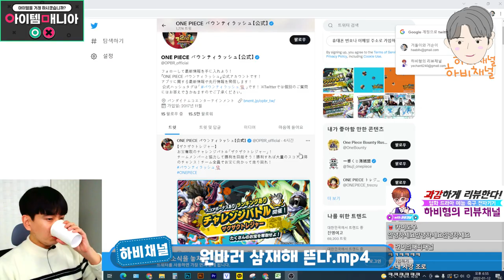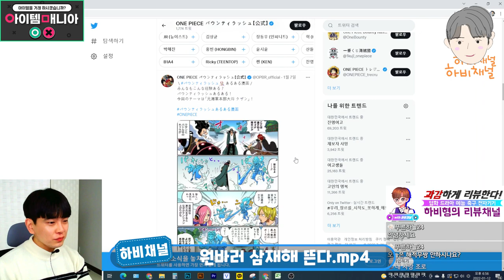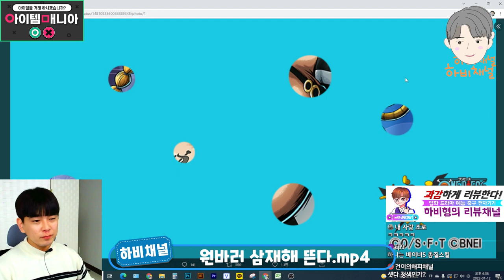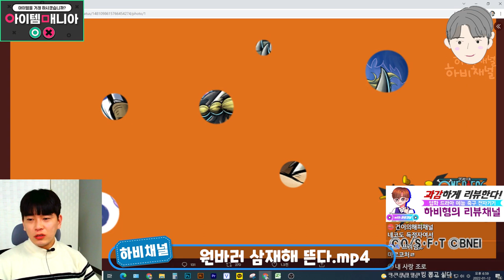원피스바운티러쉬 와노쿠니의 절정을 향해..삼재해 퀸&잭 출시!! | One Piece Bounty Rush queen l OPBR queen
저..원피스 처돌인데..아직도 구독을 안했나요?
이제..다왓다^_^ 용카이도우 잡으러가즈아!
와노쿠니의 절정을 향해 가즈앜!!
삼재해..퀸&잭 출시소식!
One Piece Bounty Rush  l OPBR queen